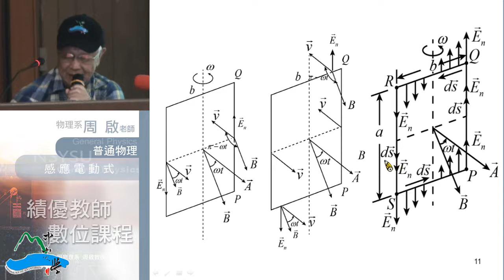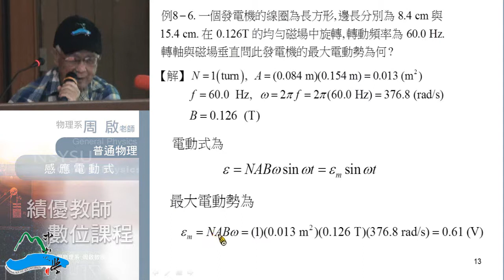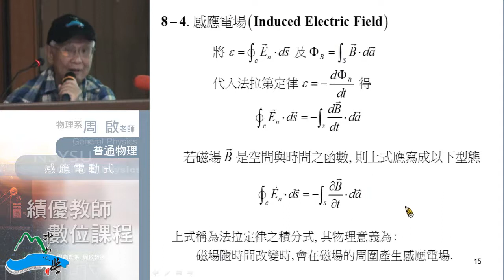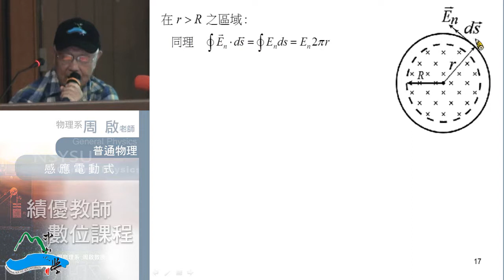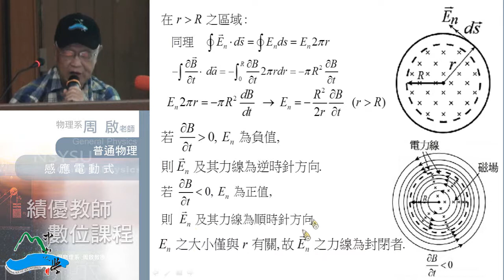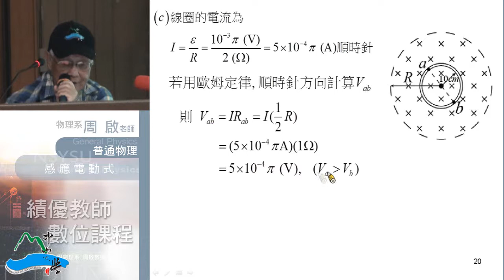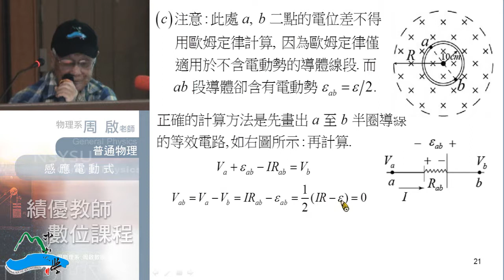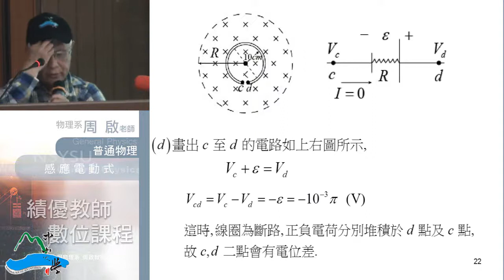《國立中山大學開放式課程》普通物理II(周啟教授) 8-2